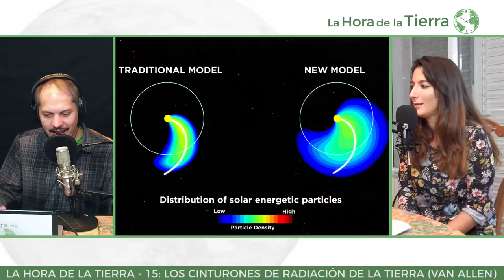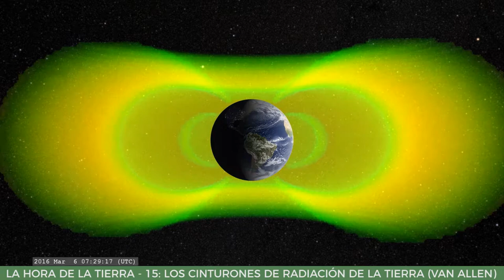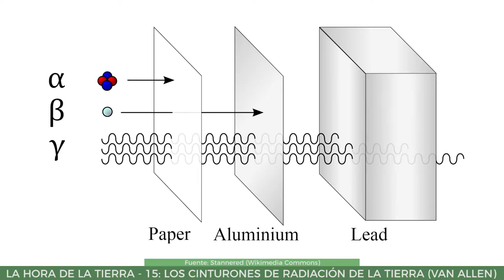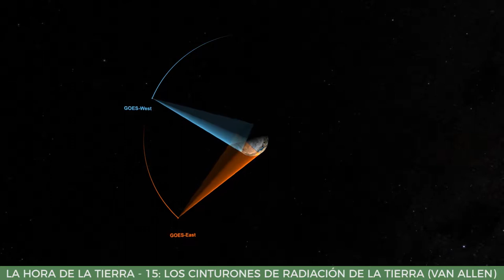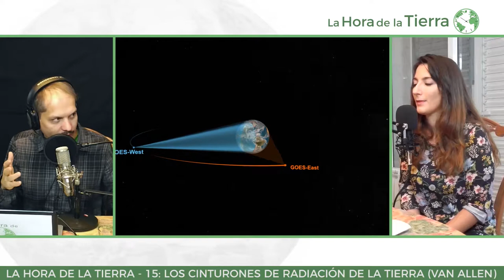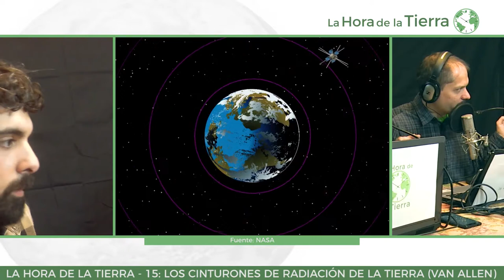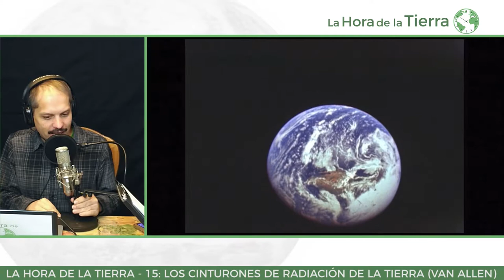Cinturones de van Allen - Santi Rodríguez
La Tierra está rodeada por 2 zonas donde se acumula la radiación que llega desde el espacio exterior. Estas crean una serie de problemas. Hablamos de su descubrimiento y de cómo son.

Vídeos de NASA, NOAA y РОСКОСМОС.